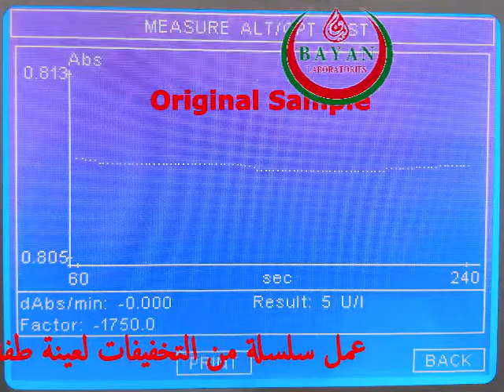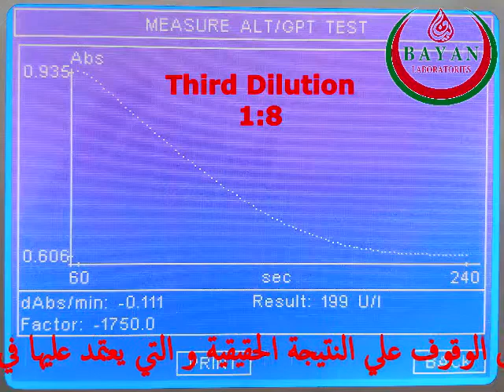كيفية التعامل مع حالات الفيروس الكبدي A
معامل بيان الطبية بالنوبارية اختيارك الصح. !!!